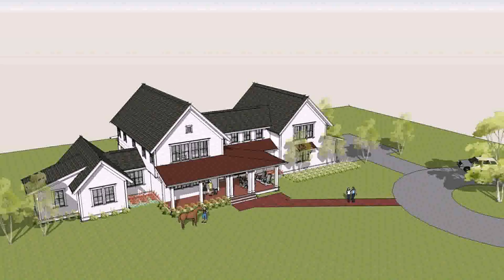House Plans With Master Bedroom In Front (see description)